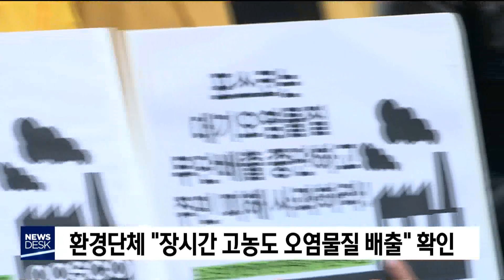고로 오염물질 배출량 '측정 방식 재논의'-문형철[포항MBC뉴스]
◀ＡＮＣ▶
포스코와 현대제철 등
철강업계가 고로 내부의 오염물질을
무단으로 배출했다는 논란이 일자
환경당국이 드론을 이용해 배출량 등을
측정한 바 있는데요.

측정 결과를 두고 의견이 엇갈리면서
환경부 민·관 협의체가
측정 방식 등에 대한 논의에 들어갔습니다.

           ◀ＶＣＲ▶

희뿌연 기체가 나오는 굴뚝 옆에
드론이 떠 있습니다.

고로 비상밸브를 통해 배출되는
오염물질을 측정하는 겁니다.

국립환경과학원이
지난 5월과 6월, 두 차례의 측정을 통해
전체 고로의 비상밸브에서 나오는
오염물질의 양을 추산한 결과
광양제철소는 3톤에 가까웠고,
포항제철소와 현대제철도 1톤을 웃돌았습니다.

이 같은 내용은 고로 오염물질 배출사태를
해결하기 위해 구성된
환경부 민·관 협의체에 공개됐습니다.

환경단체 등은 철강업계의 기존 주장과는 달리
장시간 동안 고농도의 오염물질이 배출된
것으로 해석했지만,

제철소 관계자 등은
검증되지 않은 측정 방식으로,
결과 역시 신뢰할 수 없다며
문제를 제기했습니다.

이견이 계속되자 결국 민·관 협의체는
측정 결과를 외부에 공개하지 않기로 했습니다.

대신, 전문가들이 참석하는 별도의 회의를 열어
측정 방식과 분석 기법을 보완하기 위한
논의에 들어갔습니다.

           ◀ＳＹＮ▶
"드론은 그대로 (활용)할 것 같고요.
 배관을 통해서 가스를 분리해서 측정하는
 방식도 적용이 가능한지 여부에 대해서..."

협의체는 최종 논의 결과를 종합해
앞으로 두 차례 정도
추가 측정을 진행할 계획입니다.

한편, 고로 오염물질 무단 배출과 관련해
환경부 민·관 협의체가 운영되면서
광양제철소에 대한 행정처분이 미뤄질 수
있다는 관측이 나왔지만,

전라남도는 협의체 운영 결과를 기다리지 않고
행정처분을 내리기로 결정했습니다.

다만, 지난달 진행된 청문 결과를 받아들여
당초 예고했던 영업정지 10일이 아닌,
과징금 6천만 원으로 방향을 정했습니다.

전라남도는 늦어도 다음 주까지 제철소에
처분 내용을 통보할 계획입니다.